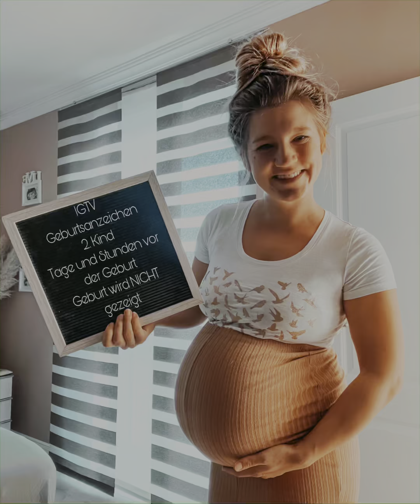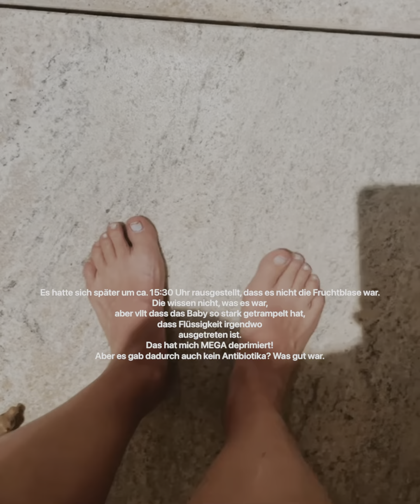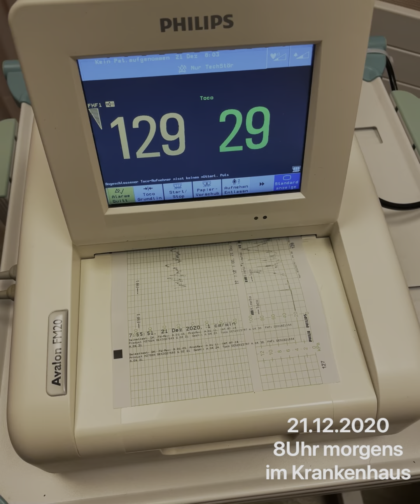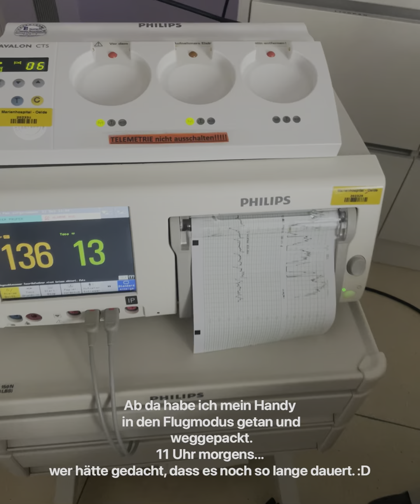GEBURTSANZEICHEN letzte Stunden und Tage vor der Geburt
Geburtsanzeichen vor der Geburt bei der 2. Schwangerschaft.🤰Natürlich ganz anders als bei der ersten und es ist auch bei jedem anders. Es wird nichts verstörendes gezeigt meiner Meinung nach. Ich habe als es anfing anstrengend zu werden, mein Handy weggepackt.😘

Es war im Endeffekt ab 7 Uhr morgens ca. eine 16h Geburt 😊 Von diesem Zeitraum ist kaum was zu sehen. Aber ich fand es spannend, mal zusammenzupacken, wie es dahin kam.

CODE: Ania10
*damit erhältst du 10% auf alles im Shop, von veganen Nahrungsergänzungsmitteln, Naturkosmetik bis hin zu Tee und Riegeln.

💁‍♀️ HYLA: Außerdem kannst du den HYLA bei mir erwerben und ich gebe dir mein mir bestmögliches Angebot. Schreib mir dafür einfach an: